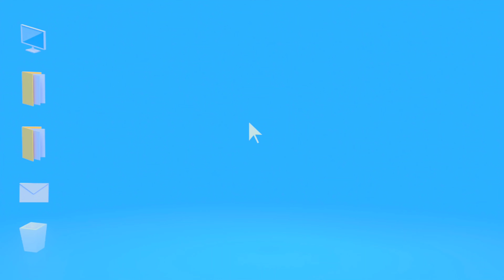SHORAV JOSHI VLOGS. || VIDEO TOPIC MAIN ACTOR SCRIPT || 😵‍💫 FUKRA INSAN ACCEDENT 😲😲 || TRIGGER INSAA